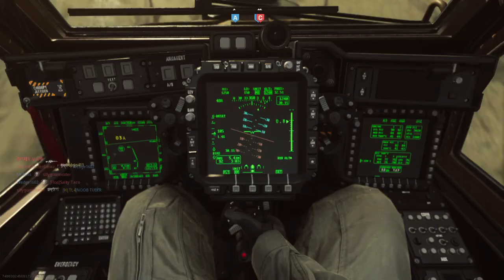Call of Duty®: Modern Warfare // Domination // Rust // 63-17